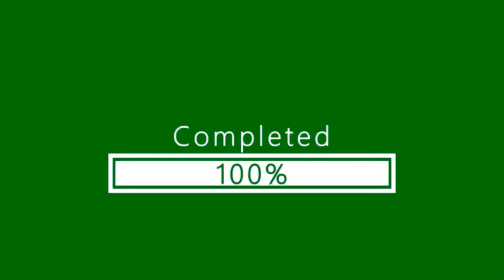Tala paryo sundar bensi , maathi paryo lamtari (bhachok lhoaar mela )